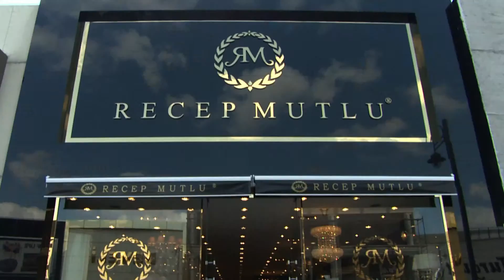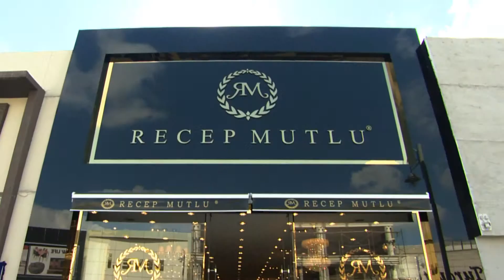RECEP MUTLU MOBİLYA TANITIM FİLMİ